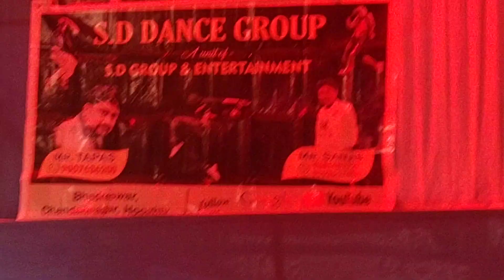Dil Deewana Na Jane Kab Kho Gaya Dance Cover By S D Dance Group & Dancer Miss Nisha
S D Dance Group